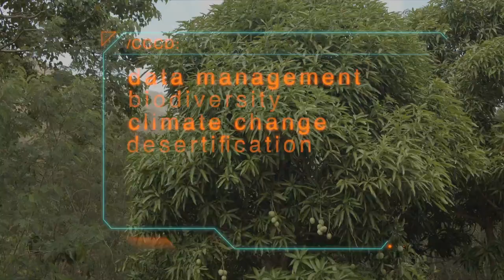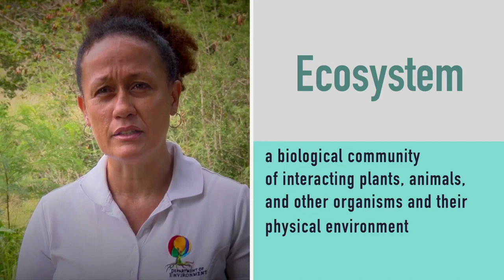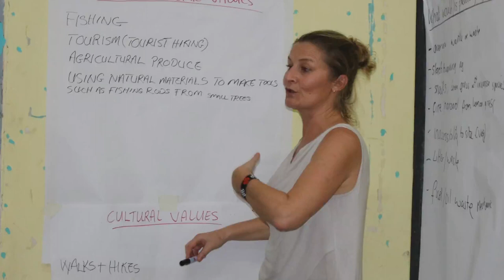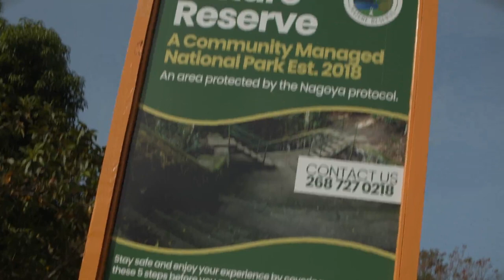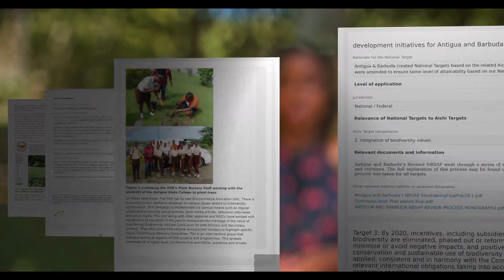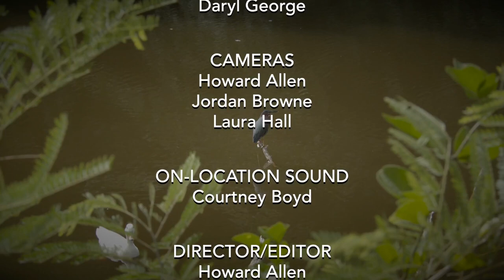The Conservation Series EP01 BIODIVERSITY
The Conservation Series is a four part series developed by the Antigua & Barbuda Department of Environment and produced by HaMaTv in association with the Department of Environment. It is hosted by Broadcast Media Personality Patrice Martin.

This production is sponsored by the Global Environment Facility funded project - “Monitoring and assessment of multi-lateral environmental agreements (MEA) implementation and environmental trends in Antigua and Barbuda”, or commonly referred to as the Cross-Cutting Capacity Development (‘CCCD’) project. CCCD aims to strengthen capacities for the effective management of data and information and integrating global environmental needs into information management systems.